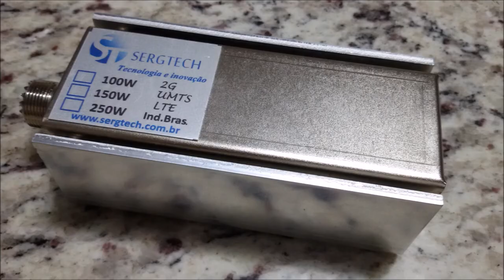NOVAS CARGAS DE RF ATÉ 30W, 40W, 60W, 80W ATÉ 500W ATÉ 6GHZ SERGTECH SERGTEC